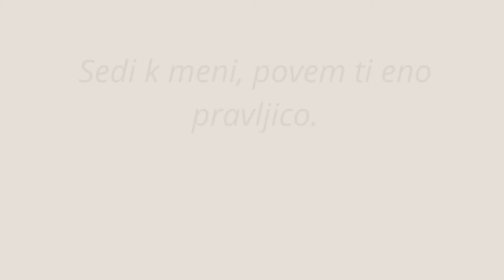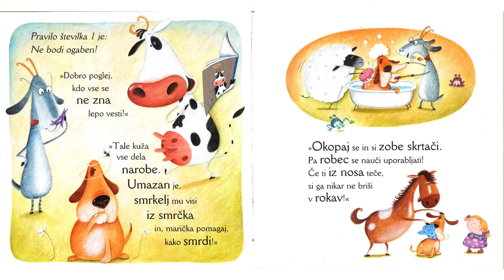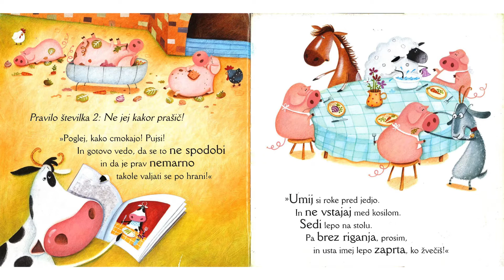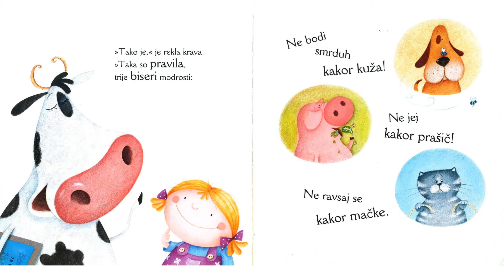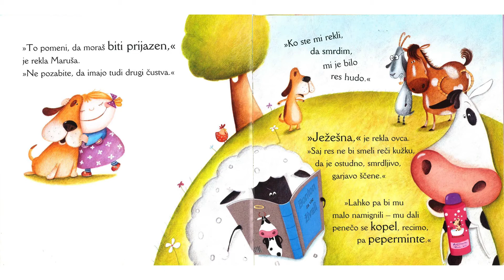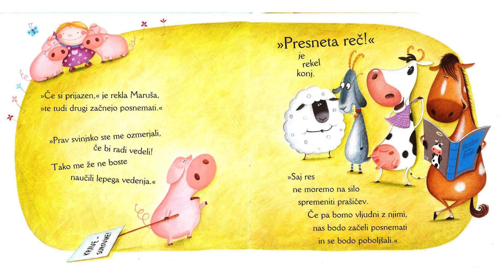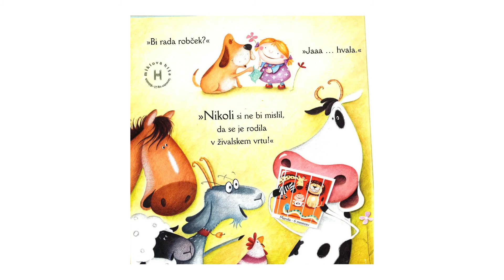Ačiiiha!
To je povest o Maruši, ki jo je nekoč neka cvetka tako požgečkala po nosu, da je rekla ... Ačiiiiha!

Besedilo: Mij Kelly
Ilustracije: Mary McQuillan
Prevod: Uroš Kalčič
Založba: Kres
Posnel in zvočno opremil: Blaž Lušin
Glasba:  David Renda - Slow Funny Music
Brala: Anica Mohar